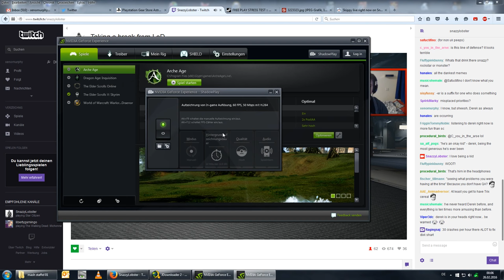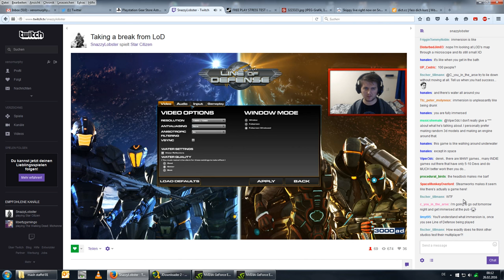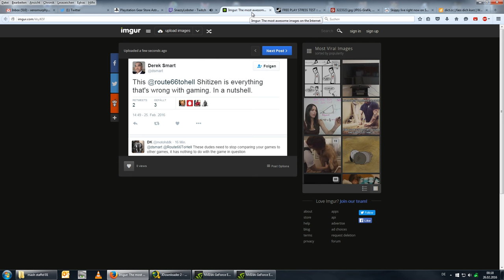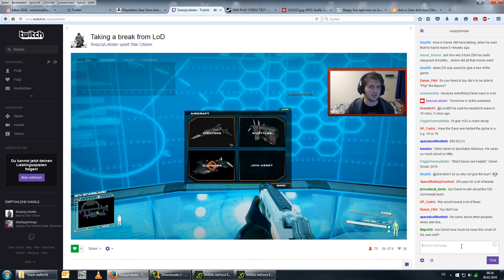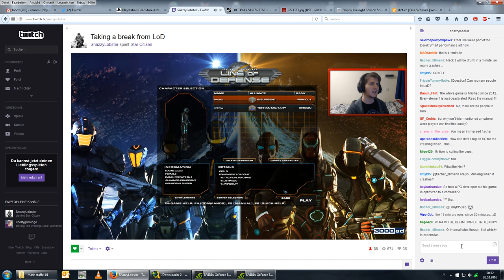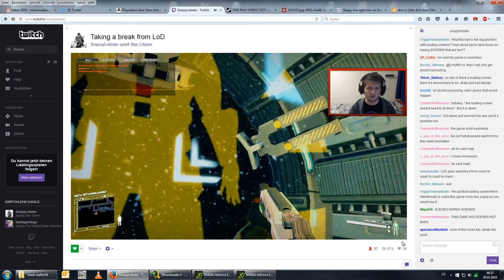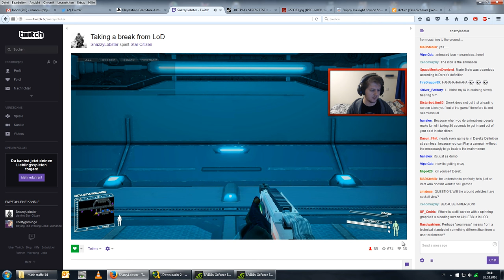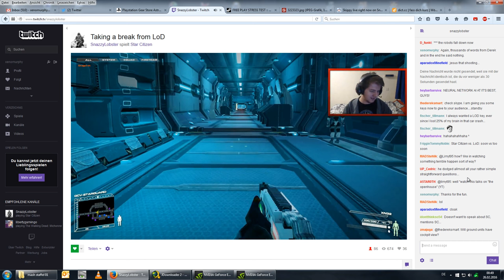Snazzy vs. Derek Smart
Derek Smart's "accidental" F2P weekend for 'Line of Defense' was a disaster.   +++ By the way: Hi, Derek ;o) +++

The MASSIVE MULTIPLAYER game had to deal with the incredible number of 11 players simultaneously and was completely unable to cope with it. As a result, it crashed every 7 to 10 minutes.

Derek Smart then seeked to talk with Snazzy, one of the 11 players. This is a recording of their discussion on Twitch.

Thanks Snazzy for the permission to upload your Twitch stream recording.